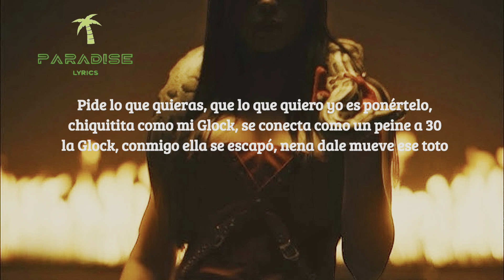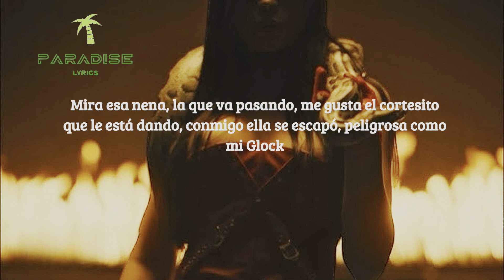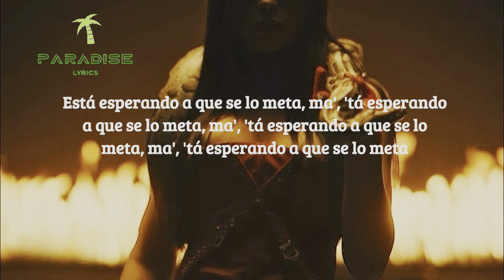Peligrosa - FloyyMenor (Letra/Lyrics)